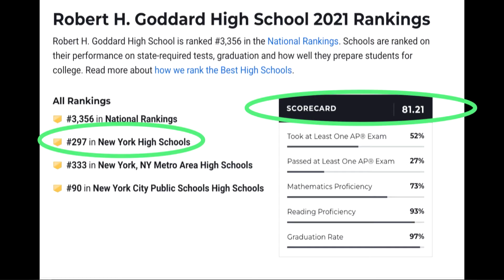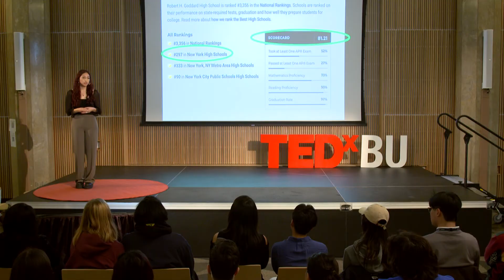Social Determinants of Health, Food Deserts, Personal Experiences | Lugina Guazhco | TEDxBU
Lugina Guazhco is a senior undergraduate student at Boston University majoring in Health Science with a minor in Psychology. On campus she serves as a Student Health Ambassador for Health Promotion and Prevention where she works with a cohort of like minded individuals to design and implement wellness programs for the Boston University student body. Her time in Sargent college and professional experiences has enabled her to become a student leader and advocate for the physical, mental, and social wellbeing of her peers through channels such as social media campaigns, tabling events, and community service. As a first generation student from Queens, New York Lugina has experienced first hand the need for advocacy within public health and health equity, and hopes to continue her efforts within the field post graduation. Lugina Guazhco is a senior undergraduate student at Boston University majoring in Health Science with a minor in Psychology. On campus, she serves as a Student Health Ambassador for Health Promotion and Prevention where she works with a cohort of like-minded individuals to design and implement wellness programs for the Boston University student body. Her time at Sargent college and professional experiences has enabled her to become a student leader and advocate for the physical, mental, and social well-being of her peers through channels such as social media campaigns, tabling events, and community service. As a first-generation student from Queens, New York Lugina has experienced firsthand the need for advocacy within public health and health equity, and hopes to continue her efforts within the field post-graduation. This talk was given at a TEDx event using the TED conference format but independently organized by a local community.